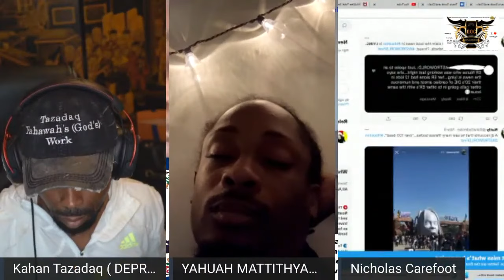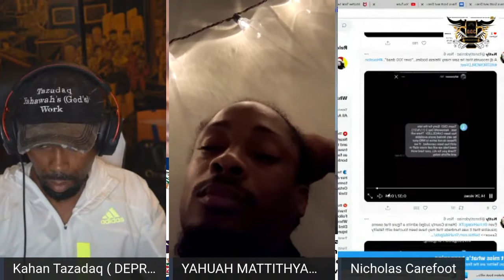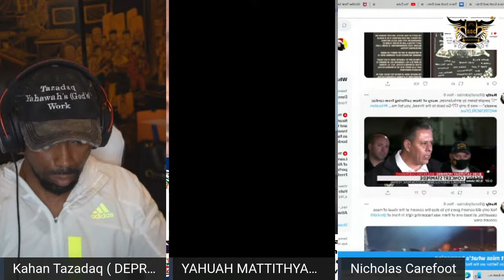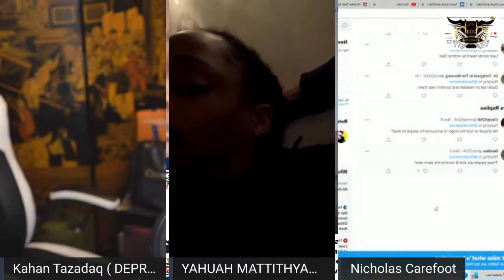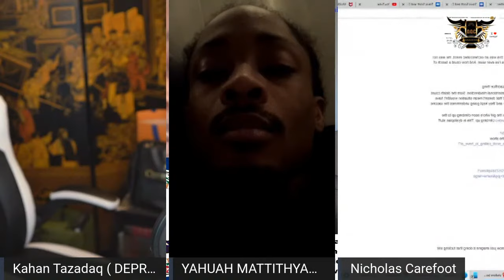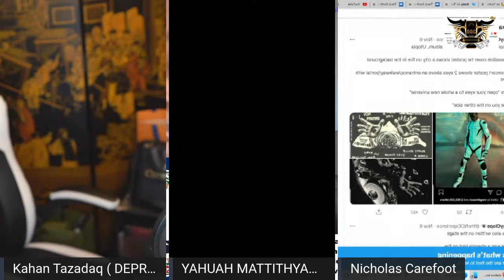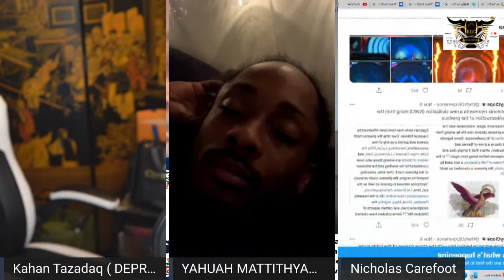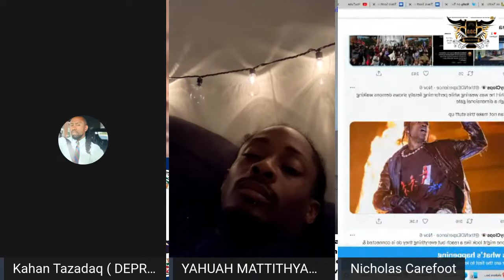How Tazadaq Guided a Man to Win Sole Child Custody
In this story, Tazadaq guided another man to win sole legal custody of his child. By using Tazadaq, this man was able to beat an opposing lawyer and secure sole child custody.

If you're going through a custody battle and need help finding an attorney that can help you win, then look no further than Tazadaq. Our attorneys have years of experience helping people win custody cases, and our attorneys are licensed in all 50 states.
Tazadaq Guided Another Man to Wins Legal Sole Child custody in VA Yahuah's Work!
Matthew uses Tazadaq Right Knowledge  and Wins Legal Sole custody in VA Yahuah's Work!

h